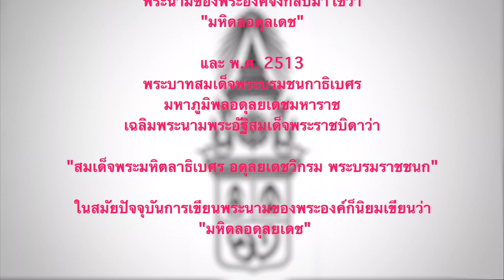6พระฉายาลักษณ์ สมเด็จพระมหิตลาธิเบศรอดุลยเดชวิกรม พระบรมราชชนก เจ้าฟ้ามหิดล